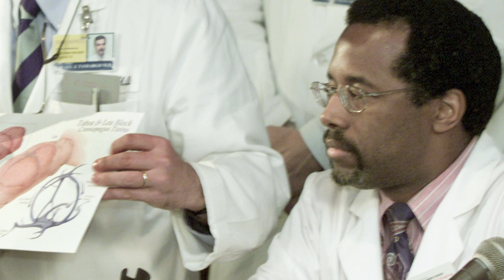3 doctors from Newark- Black History Month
Tony Anderson produced a package on 3 doctors and best selling authors from Newark, NJ for black history month.